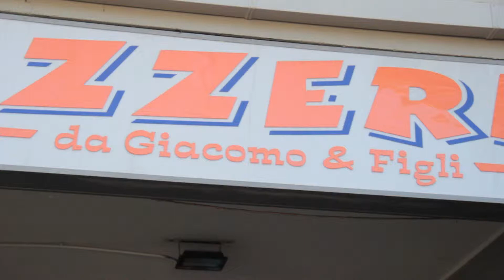Pizzeria Sotto i Portici - spot 30sec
Video della Pizzeria "Sotto i Portici dai Figli di Giacomino".
Pizzeria friggitoria, pizza a taglio, rinfreschi per feste di compleanno, ottima scelta di pizze e qualità dei prodotti a Roma in zona Tiburtina (Colli Aniene)